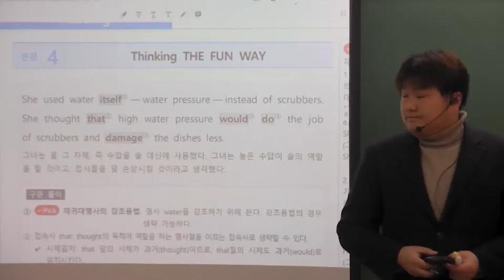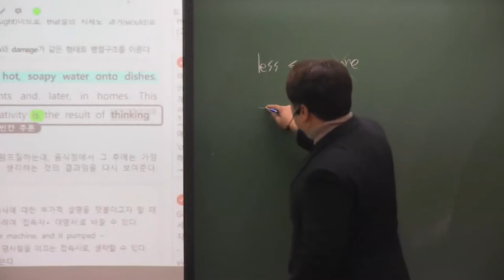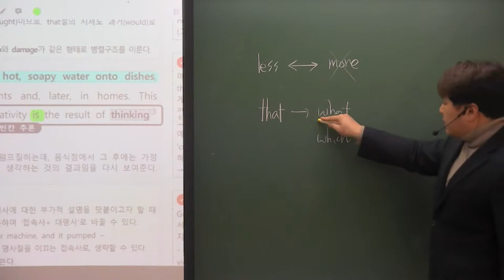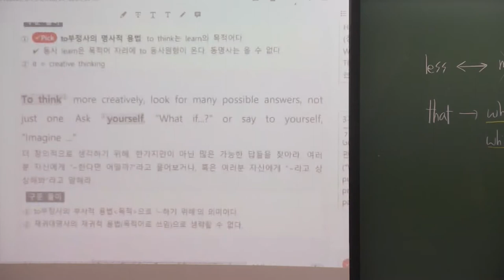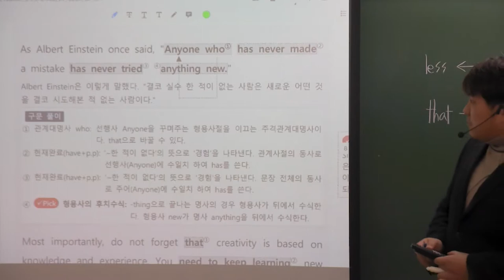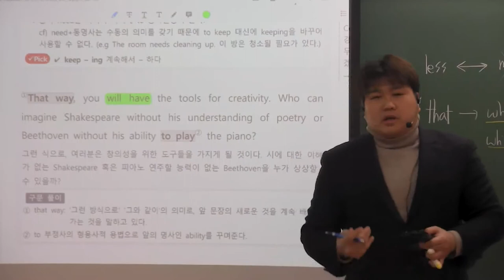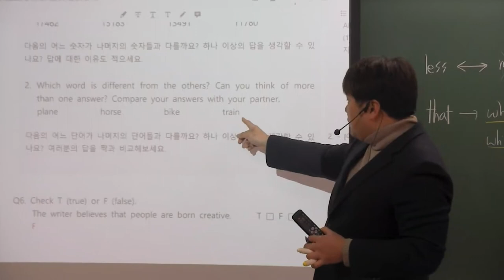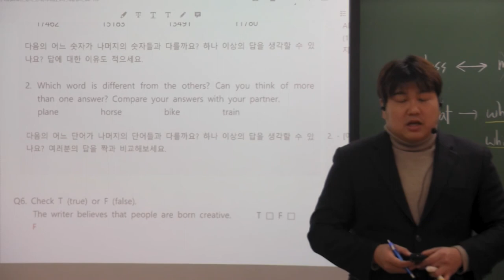고1 영어 천재이 2과 pt 2